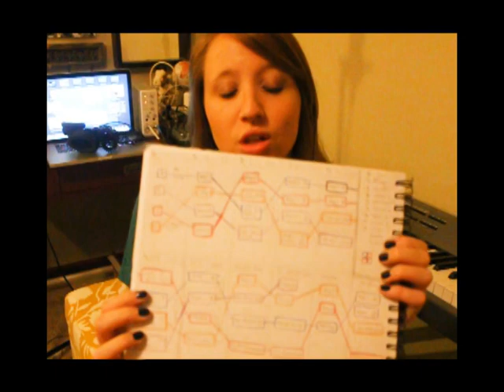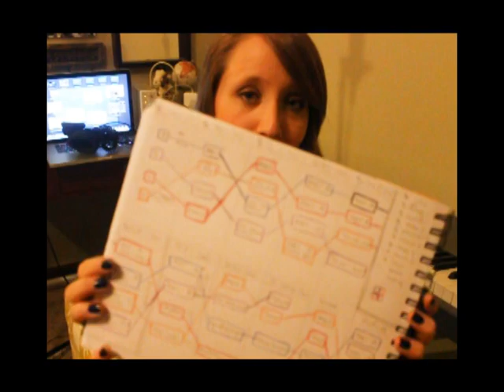No Scrubs/No Diggity A Cappella Mash-Up [Abby Sieverling]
This one took me so long to get right! I sing four parts but also loop the bass line and beat in the background.
Such a great mix of 90s classics :) Hope you enjoy!